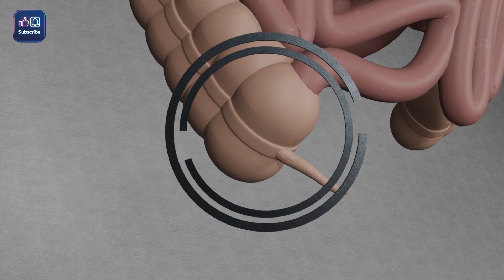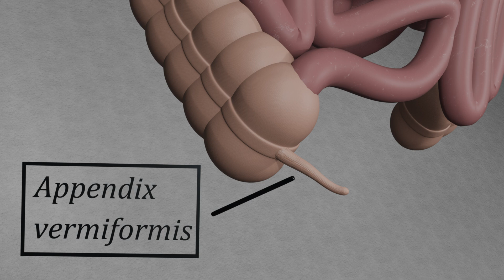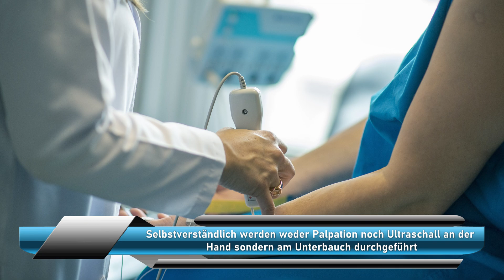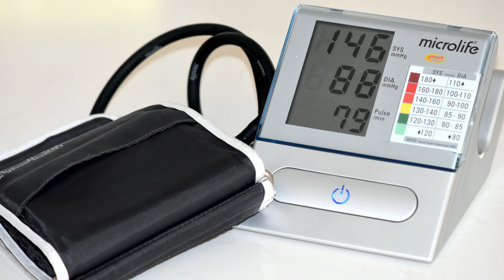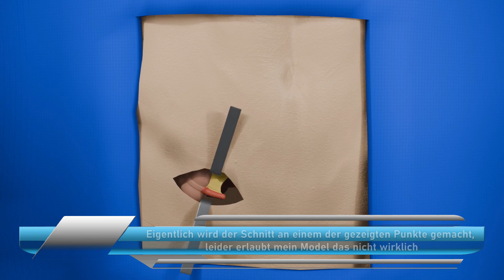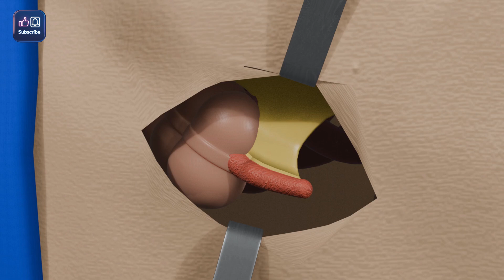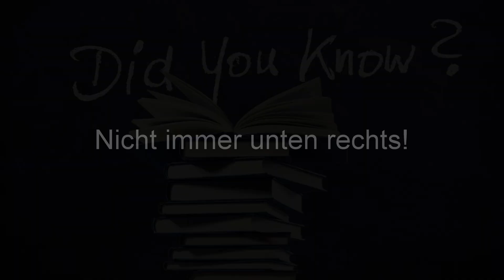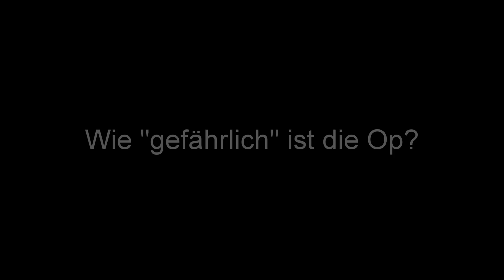Wieso die Blinddarm OP KEINE Blinddarm OP IST - Appendektomie in 3D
🎥  Die Blinddarm-OP ist einer der häufigsten Eingriffe überhaupt – aber wusstest du, dass dabei der Blinddarm gar nicht entfernt wird? In diesem Video erfährst du in einer 3D-Animation Schritt für Schritt, was bei einer Appendektomie wirklich passiert, warum sie so oft durchgeführt wird und worin der Unterschied zwischen der laparoskopischen und der offenen Operationstechnik liegt.

🔍 Was du in diesem Video lernst:
• Was die Appendix wirklich ist & warum sie sich entzündet
• Warum die „Blinddarm-OP“ eigentlich ein falscher Name ist
• Appendektomie Ablauf in 3D – von Diagnose bis OP-Technik
• Laparoskopisch vs. offen: Vorteile, Risiken & Heilung
• Häufige Fragen: Schmerzen, Krankenhausdauer, Narkose, Alltag danach

📚 Quellen & Literatur:
Inhalt:
[2] Amboss.com
[3] Universität des Saarlandes
[4] Diverse Ärzte des UKS

Bilder und Videos:
[1] Pixabay.com und Artlist AI
[2] Bild von Charles Darwin: wikipedia.com
[3] Sämtliche 3D Animationen sowie ihre Inhalte sind von mir selbst erstellt und
ich halte somit auch alle Rechte daran

Dieses Video dient ausschließlich zu Informations- und Bildungszwecken.
Es stellt keine medizinische Beratung, keine Diagnose und keine Therapieempfehlung dar.
Bei gesundheitlichen Beschwerden oder Fragen wende dich immer an eine*n Ärztin/Arzt oder medizinisches Fachpersonal.
Eigenmedikation oder Selbstdiagnose kann gefährlich sein.
Keine Darstellung im Video ist als Anleitung zur Selbstbehandlung oder Durchführung eines Eingriffs gedacht.
Operationen dürfen ausschließlich von medizinischem Fachpersonal durchgeführt werden.
Medikamente sollen nur nach ärztlicher Verschreibung und Anleitung eingenommen werden.

🔍 Tags / Keywords:
blinddarm op erklärt, medizin animation, appendektomie 3d, operation einfach erklärt, anatomie, pharmakologie, medizinwissen, krankheiten verstehen, medizin deutsch